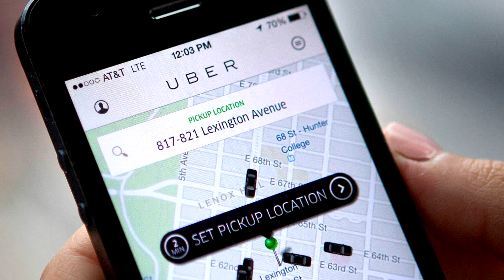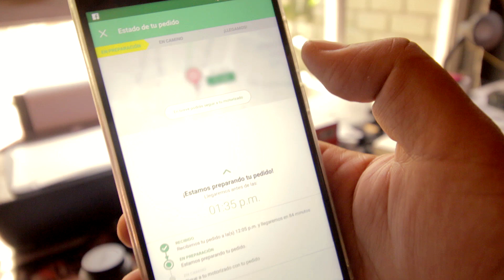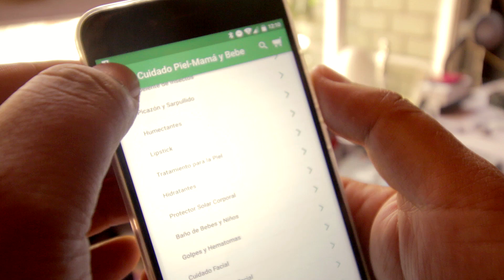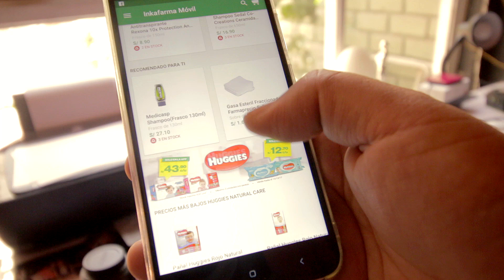¿Cómo pueden mejorar las apps de delivery? Hablando del valor agregado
Hay cierto valor agregado que las apps deberían agregar, como parte de sus detalles de atención al cliente. En este video muestro una app que podría considerar algunos puntos.

Descarga el APP de Inkafarma

Recuerda que hay una promoción vigente: hay un descuento de 10 soles por compras superiores a 40 soles. Si el pedido excede los 15 soles, el delivery es gratuito.

El servicio de Delivery a través de Inkafarma Móvil se encuentra parcialmente disponible en los siguientes distritos de la ciudad de Lima:
San Isidro
San Borja
Miraflores
Barranco
Breña
Jesús María
La Victoria
Lince
Magdalena del Mar
Pueblo libre
San Miguel
Surco
Surquillo
Así mismo, estará disponible parcialmente a modo de prueba en los demás distritos de la ciudad de Lima. La cobertura puede cambiar sin previo aviso por disponibilidad de personal motorizado o por eventos en la zona de entrega.

Soy parte de TECHBROSTERS!!!

Escucha mi programa Sin Vueltas de RPP Noticias de Lunes a Viernes a las 4;30PM, y en "FamiliaPuntoCom" los sábados a las 10:30 de la mañana